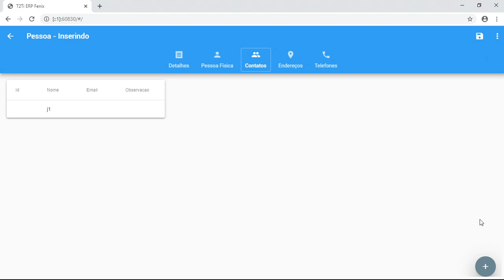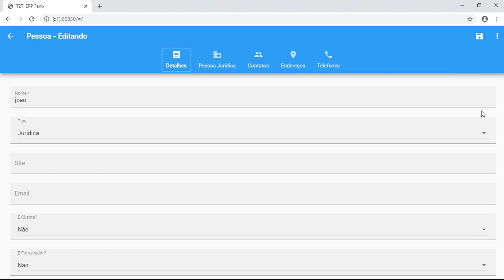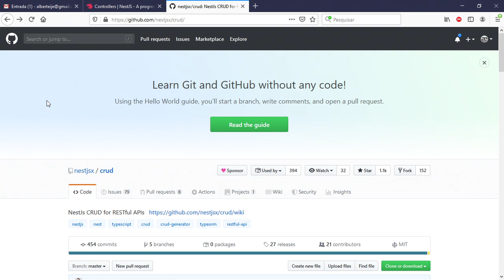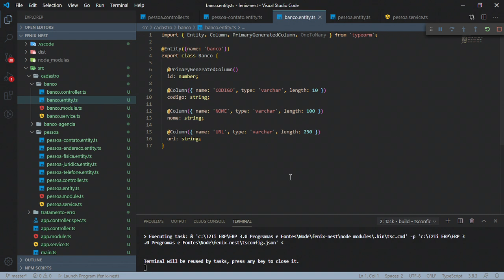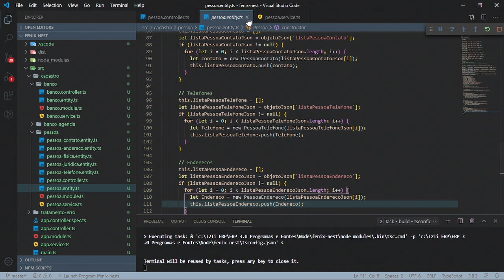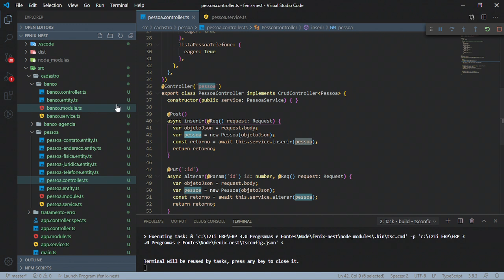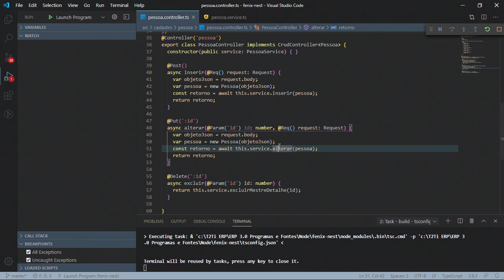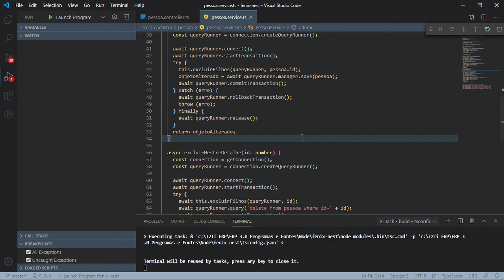Fenix - Node - Cadastros Base - Evolução no Código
Fenix - Node - Cadastros Base

Evolução no Código
No vídeo abaixo você verá uma alteração no código para que seja possível persistir devidamente o objeto Pessoa e seus agregadosque vem do cliente feito em Flutter.